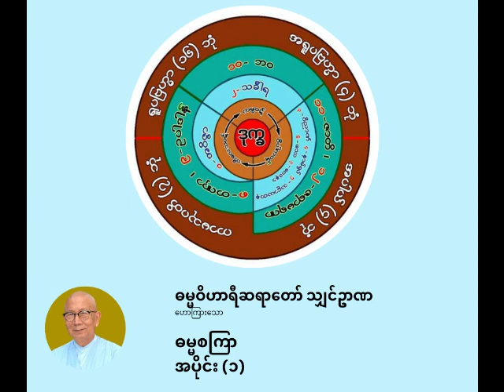ဓမ္မဝိဟာရီ ရှင်ဉာဏ - ဓမ္မစကြာ အပိုင်း(၁)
ဓမ္မစကြာ အပိုင်း(၁)

ပစ္စုပ္ပန်ကမ္မဝါဒ ဗုဒ္ဓဘာသာ
ဓမ္မဝိဟာရီ သျှင်ဉာဏ
(မိုးပြာဆရာတော်)